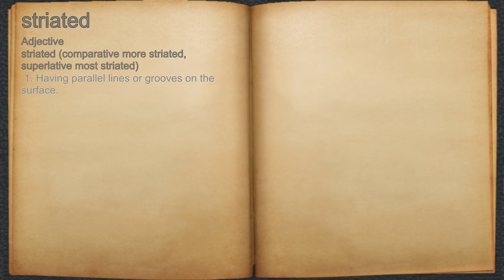What does striated mean?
A spoken definition of striated.

Intro Sound:
Typewriter - Tamskp